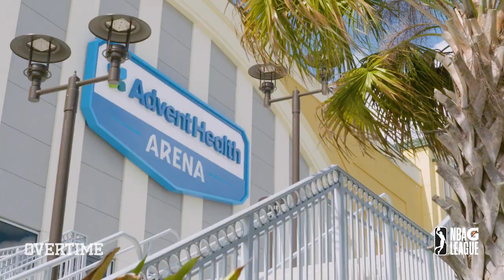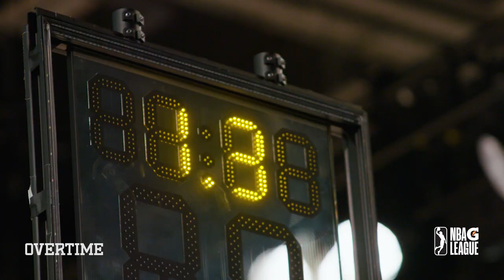League Ready: Episode 8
Overtime followed Jalen Green, Jonathan Kuminga, Isaiah Todd, Daishen Nix, and the rest of G League Ignite during its inaugural season in the single-site.

It's win and in for Ignite, as they have one last regular season game against the Austin Spurs. They can advance to the playoffs to face Raptors 905 with a win.

The NBA G League is the NBA's official minor league. Fans can get a glimpse at the players, coaches and officials competing to ascend to the NBA's rank. The NBA G League is the best place to see the future now.